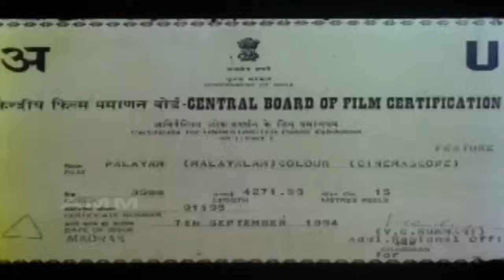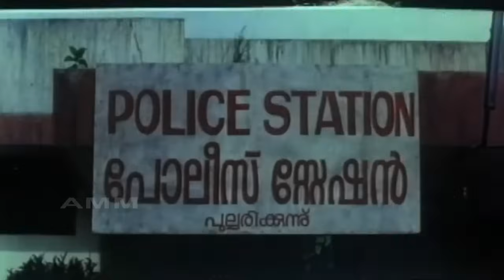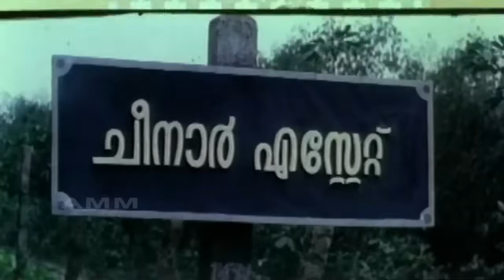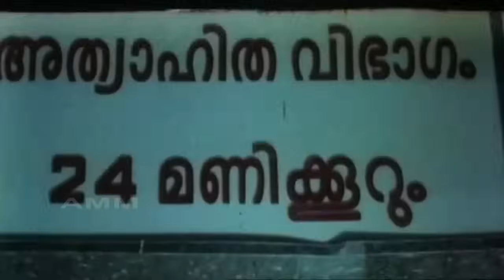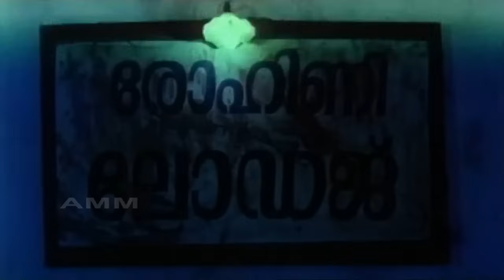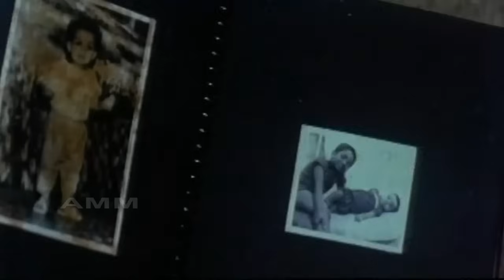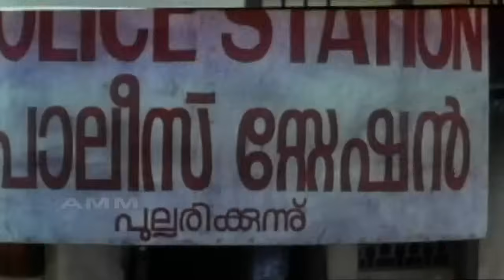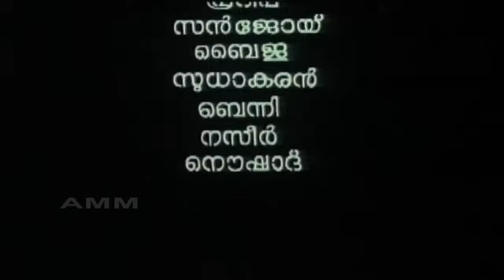Paalayam | Best Malayalam Film Full Movie | Manoj K. Jayan, Srividya, Mammootty, Ratheesh, Urvashi,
Welcome to Airene Malayalam Movies! Your ultimate destination for Malayalam cinema. We bring you the best of Malayalam movies across every genre—romance, thriller, action, drama, comedy, and horror—featuring detailed reviews and insights for each film. Every video release focuses on a single movie, where we explore its plot, performances, direction, and unique elements. Whether you’re searching for the latest Malayalam movies, best Malayalam films, Mollywood hit movies, or top Malayalam movies of all time, you’ll find it all here.

🎬 Weekly Movie Release: "Movie Name" – A Must-Watch Malayalam Film! 🍿

നമസ്കാരം! ഈ വീഡിയോയിൽ ഞങ്ങൾ പരിചയപ്പെടുത്തുന്നത് "Paalayam" എന്ന മലയാളം സിനിമയെ കുറിച്ചാണ്. ഈ സിനിമയിൽ അപൂർവമായ plot twists, high-octane action scenes, emotional drama, romantic moments എന്നിവ ചേർന്ന് തീർത്ത ഒരു വലിയ അനുഭവമാണ്. T. S. Suresh Babu യുടെ സംവിധാനം, Manoj K. Jayan, Srividya, Mammootty, Ratheesh, Urvashi, Jagadish, Sai Kumar, Rajan P. Dev ന്റെ മികച്ച പ്രകടനം, Music Composer Shyam ന്റെ സുന്ദരമായ പശ്ചാത്തല സംഗീതം, ആകർഷകമായ  J. Williams cinematography —ഇവ എല്ലാം ഈ സിനിമയെ ശ്രദ്ധിക്കേണ്ടതായ ഒരു കൃത്യം ആക്കി മാറ്റുന്നു.